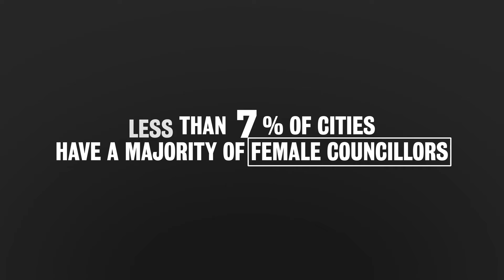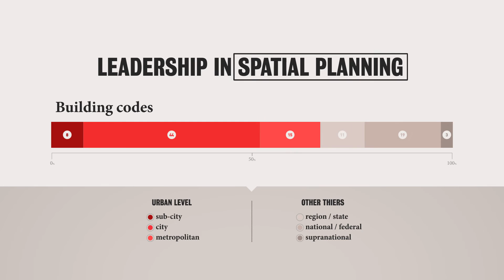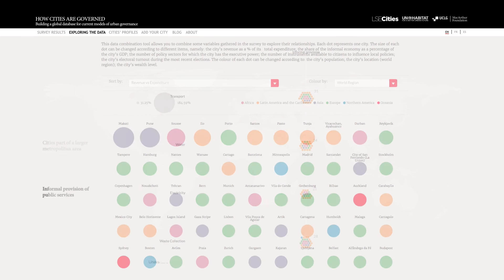Research | How are cities governed?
Our Urban Governance Survey already includes 127 cities. Why not explore our data - urbangovernance.net

The survey – undertaken by LSE Cities in partnership with UN-Habitat and UCLG, and supported by the MacArthur Foundation – addresses the data challenge of not knowing how cities are governed and explores new ways of communicating urban governance for public dissemination, comparative policy and research analysis.